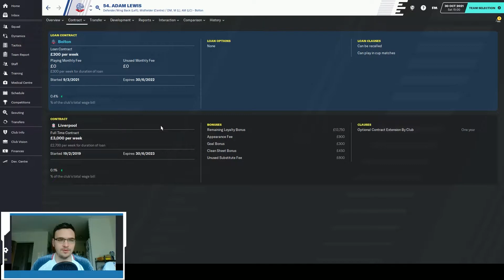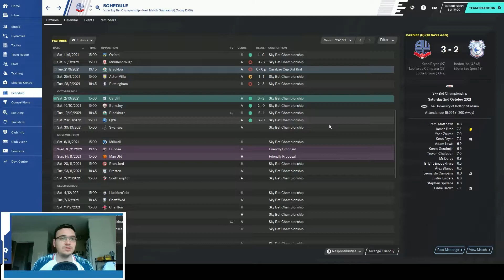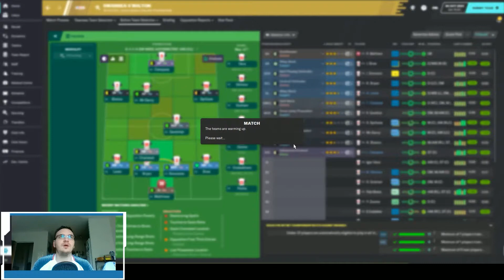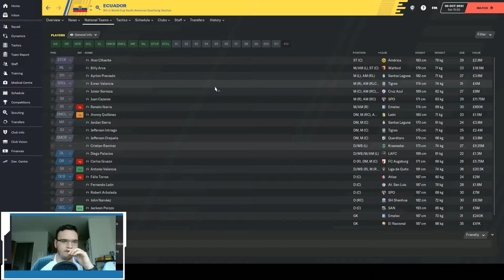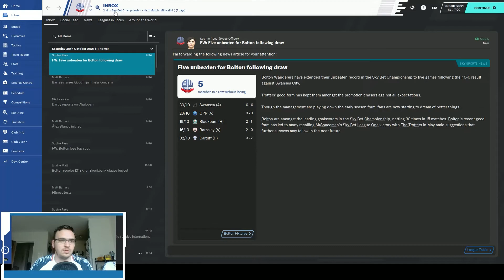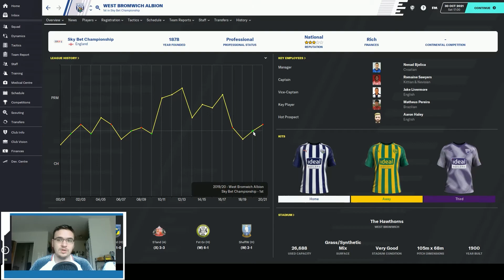Wandering back to Europe | Bolton Wanderers S3E4 - FIFA Rant MANAGER| FM20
Hello World! Welcome to another episode of Wandering Back to Europe! In this episode, we fall into a little FIFA rant at the end but in the beginning we take on Swansea. We hope that we can continue our surprisingly good form and beat a team I liked to manage in previous FIFA's (hence the rant haha). I hope you enjoy :D